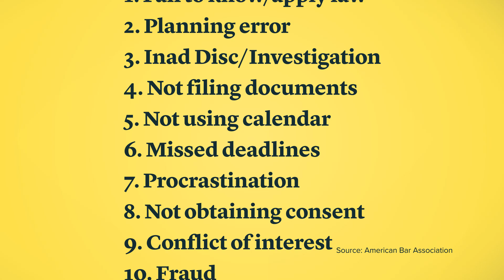The Cognitive Science Behind Repeating Mistakes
Being constantly late, losing your phone, spending too much money, dating the same inadvisable people—these are all errors that human beings make over and over again. But it has more to do with how the brain is wired than with a lack of discipline. In attempting to understand where we went wrong, our brains create “mistake pathways,” ruts that we get into when we try not to make another misstep. In this short video, staff writer Olga Khazan explains the psychological reasons why it’s so hard not to keep repeating mistakes.